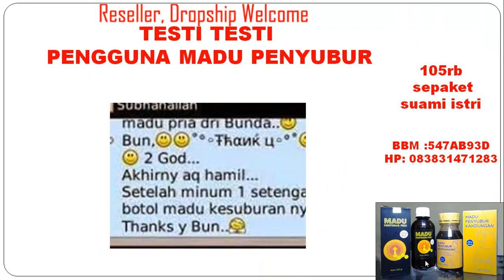Jual Madu Penyubur Kandungan Wanita Pria Original Harga Murah Asli Kendari HP 083831471283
Madu Penyubur Wanita Al Mabruroh  Jika Anda Pasangan suami istri yang ingin segera memiliki buah hati, tetapi terkadang ada satu dan lain hal yang membuat pasangan suami istri susah untuk mendapatkan buah hati, banyak sekali faktor yang mempengaruhi pasangan suami istri sulit mendapatkan anak, dan salah satu faktor yang berpengaruh sekali adalah masalah kesuburan, untuk itulah kami mencoba memberikan solusi untuk pasangan suami istri yang ingin segera memiliki anak yaitu dengan mengkonsumsi madu penyubur kandungan.

Komposisi Madu Penyubur Kandungan Wanita Al Mabruroh
Madu Pilihan
Sari Kurma Pilihan
Ekstrak Kemangi
Ekstrak Barucina
Ekstrak Adas

Senyawa dalam Madu Penyubur Kandungan Wanita Al Mabruroh
Senyawa Eugenol yang dapat membantu membunuh jamur penyebab keputihan
Senyawa Anetol dan Boron yang membantu untuk mengoptimalkan kerja hormon estrogen dan androgen
Senyawa Stigmasterol yang membantu menguatkan proses ovulasi (pematangan sel telur)
Senyawa Arginine yang membantu untuk memperkuat daya hidup sperma (membantu mencegah kemandulan)

Khasiat Madu Penyubur Kandungan Wanita Al Mabruroh
* Untuk kesuburan kandungan
* Memperkuat daya tahan sperma
* Merangsang kerja hormon
* Menjaga kesehatan reproduksi wanita
* Mengatasi gangguan haid dan keputihan
* Mencegah kemandulan sejak dini

Aturan Pemakaian Madu Penyubur Kandungan Al Mabruroh
* Kocok madu terlebih dahulu sebelum diminum
* Ambil air putih sekitar 200 ml (1 gelas sedang)
* Campurkan 1-2 sendok madu dengan air putih kemudian aduk rata
* Minum 2x sehari, pagi dan malam setengah jam sebelum atau sesudah makan

Madu Penyubur Untuk Laki – Laki (Pria) adalah sebuah produk yang dapat membantu meningkatkan kesuburan lelaki (suami) di karenakan produk ini mengandung tiga bahan herbal aktif yang kombinasi ketiganya dapat membantu untuk meningkatkan kesuburan pria, yaitu: madu, sari kurma, pollen (serbuk sari) kurma.
Madu dan Pollen (serbuk Sari) Kurma, secara empiris dan klinis terbukti dapat membantu untuk meningkatkan jumlah dan kualitas sperma lelaki, dengan meningkatnya kualitas sperma seseorang, maka proses pembuahan akan semakin besar, adapun sari kurma membantu untuk meningkatkan energi bagi pria supaya dapat melakukan pembuahan dengan lebih baik.

Adapun manfaat lain dari madu penyubur Laki – Laki (Pria)
* Menambah jumlah sperma
* meningkatkan kualitas sperma
* menjaga vitalitas tubuh

Anjuran / Cara Pemakaian Madu penyubur Laki – Laki (Pria)